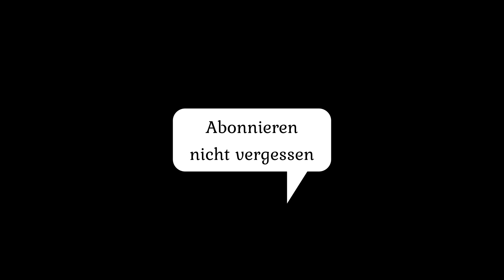Van Tourer meets Worldtraveler / Weltreisene zu Besuch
Wir haben tollen Besuch bekommen, die Backpacker Moni und Chris von "wird Zeit zu reisen" die eigentlich in Berlin leben, sind aus ihrem Übergangsquatier in Bayern zu uns ins Münsterland gekommen.

Am 1. August 2019 haben sie ihre Weltreise angetreten und haben 10 außergewöhnliche Länder bereist. Bereits mit ihrem ersten Film haben sie uns verzaubert. Nicht nur ihre äußerst sympatische Art, auch die wundervollen Bilder mit der im Tackt abgestimmten Musik und ihrem mitreißenden Humor haben uns auf jedem ihrer Filme warten lassen.
Leider hat Corona dafür gesorgt, dass sie die Reise unterbrechen mussten.
Wir möchten euch an ihrer Geschichte teihaben lassen und haben ihnen in einer launigen Runde ein paar Fragen gestellt. Schaut auch gerne mal in ihren Kanal und auf den liebevoll gestalteten Blog

unser Equipment:
Unser Fahrzeug:
Roadcar 540 Bj 2019 auf Ducatobasis, Heavy Chassis, 3,5T